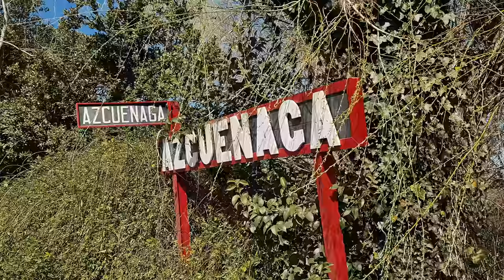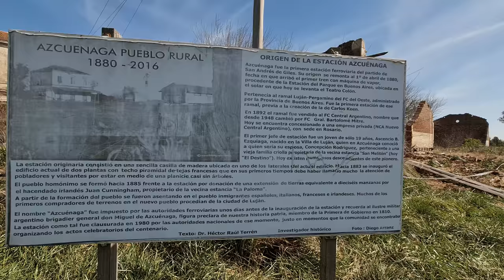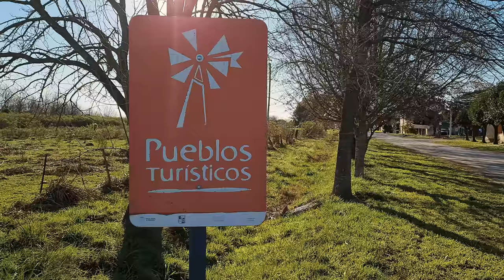Un PUEBLO TRANQUILO de 300 HABITANTES - AZCUENAGA BUENOS AIRES 🇦🇷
Azcuenaga, un pueblo rural que pertenece al partido de San Andres de Giles Buenos Aires, un lugar donde se puede vivir tranquilo, disfrutando de las cosas simples, donde no hay inseguridad, donde se puede llevar una vida en paz.
En este pueblo de campo la gente no anda a las corridas de un lado a otro, con no más de 300 habitantes, de calles tranquilas y construcciones centenarias con su antigua estación de tren, hoy abandonada.
Azcuenaga un pueblo de Buenos Aires, un hermoso paseo para una escapada de fin de semana.

💜DONACIONES!! Ayúdanos a llegar más lejos y a seguir creando contenido. Puedes colaborar con nuestro proyecto en este enlace